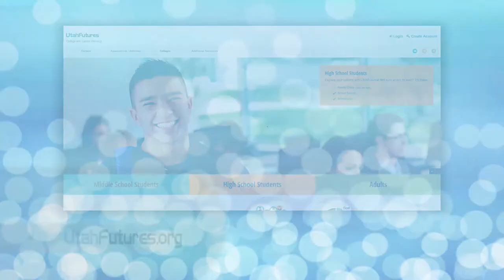Utah Futures PSA: Lt. Gov Spencer Cox